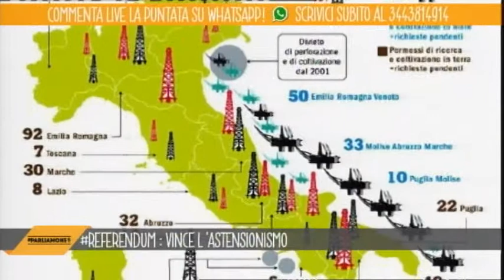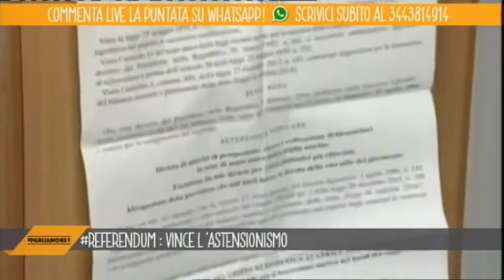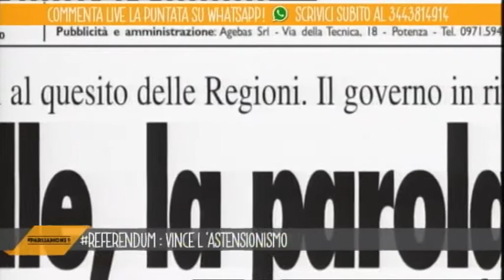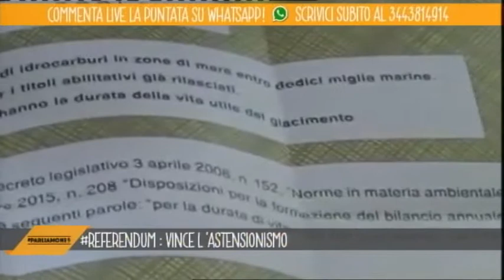Parliamone " Referendum : Vince l astensionismo"